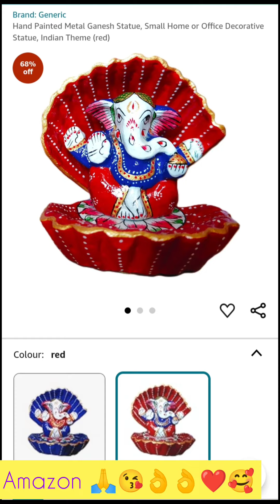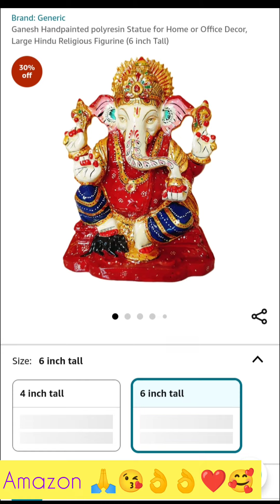आज 7 सितंबर से गणेश चतुर्थी उत्सव शुरू आप भी मूर्ति स्थापना कर सकते घर पर छोटी सी मूर्ति रखकर₹100